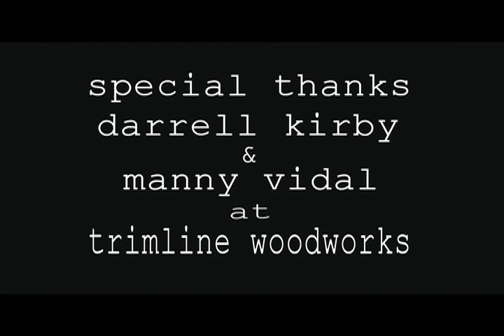gus (a short film)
a short film by arthur earnest, craig boyer and leonard brothers featuring allison reeves, christopher taylor, and wes schultz.

artful dodger productions
edie bleu: allison reeves
augustus bleu: christopher taylor
leonard bertrand: wes schultz